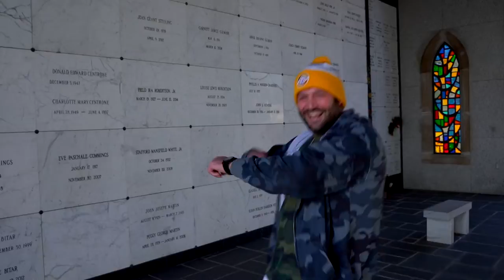Music Video Packages From Paddy Stax Productions!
If you're a musician or MC in the Richmond Va area looking for a baller music video, Paddy Stax Productions has you covered! We offer three different packages with varying prices depending on the scope of your project. Visit the music video playlist on this channel to check out the full videos we've created in the past couple of years. Looking forward to working with you.